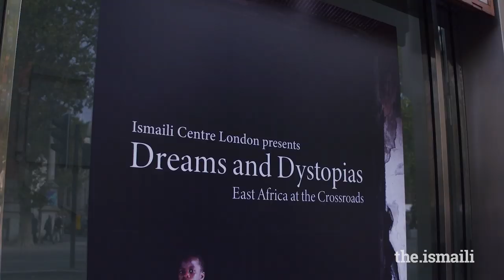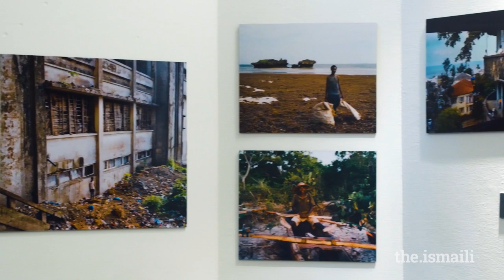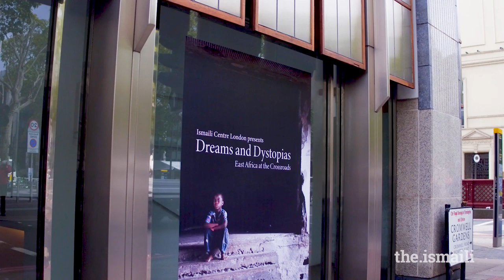Dreams & Dystopias exhibition at the Ismaili Centre, London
Dreams and Distopias: East Africa at the Crossroads is the fourth exhibition to be held in the Zamana Space at the Ismaili Centre, London since its reopening earlier this year. The visual exhibit navigates the East African coastline through the lens of international artist Guillaume Bonn, to reveal a region perennially poised at a crossroads between two worlds. Prince Rahim attended the exhibition's inauguration on 10 October 2019.